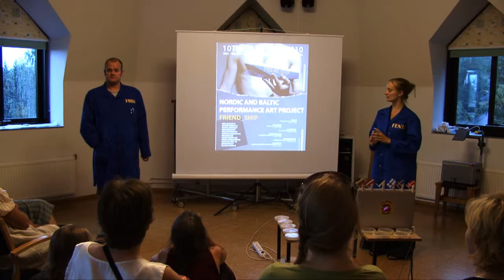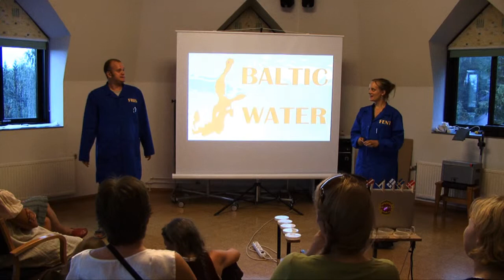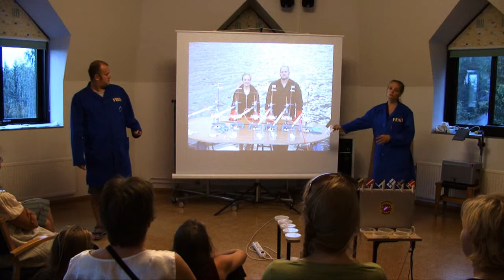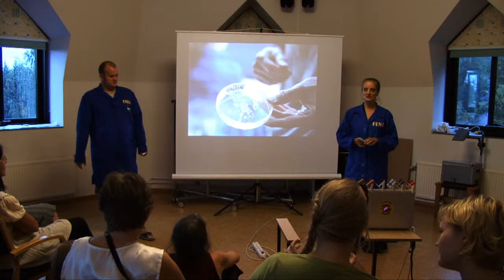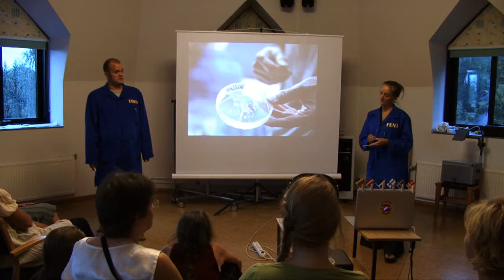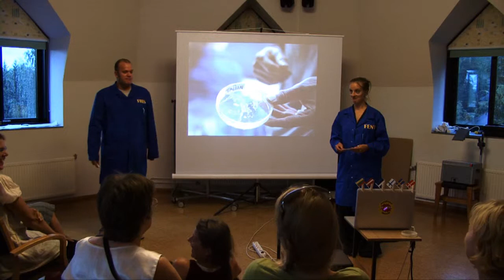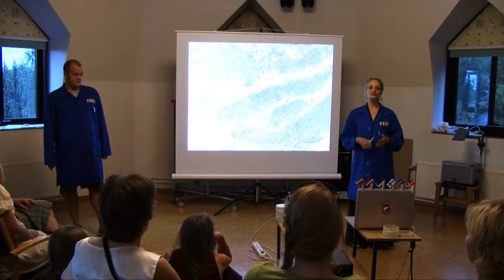Fentz + Friis: BALTIC WATER part 1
BALTIC WATER -- a performance (lecture) by Christine Fentz and Henrik Vestergaard Friis 1. part. Both parts in englich.

Fentz + Friis : BALTIC WATER var et performanceprojekt, der undersøgte de baltiske og nordiske landes særegenheder ved at destillere havnevand. Et destilleringsapparatur transporteres omkring i Østersøen i sommeren 2010. BALTIC WATER blev skabt på grundlag af vand fra Riga, Tallinn, Helsinki, Stockholm, København og Klaipeda. BALTIC WATER var støttet af Scenekunstudvalgets Aktualitetspulje.